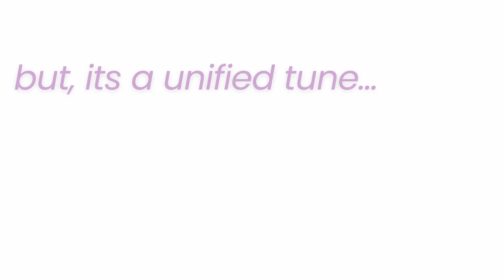Symphony of Care: Sunil Varghese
A Symphony of Care - shining a spotlight on the incredible people behind the scenes at our hospital! 🏥 Their dedication and passion are what make our hospital a place of compassion and healing.